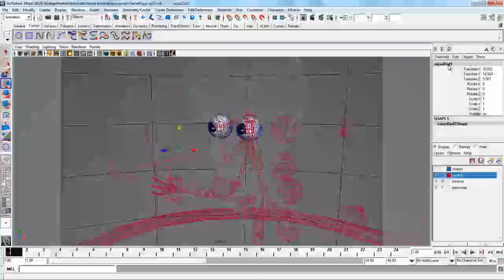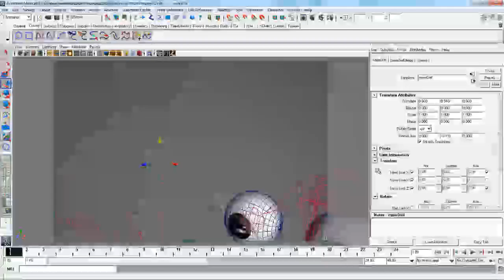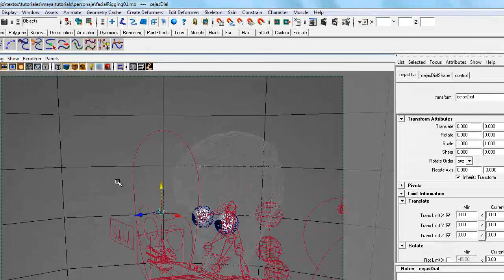rigging variación 09